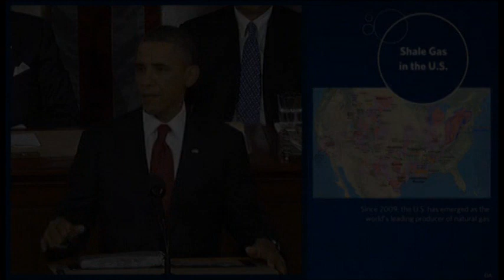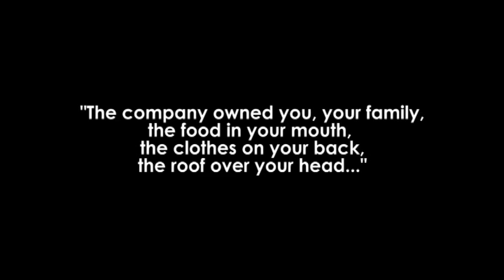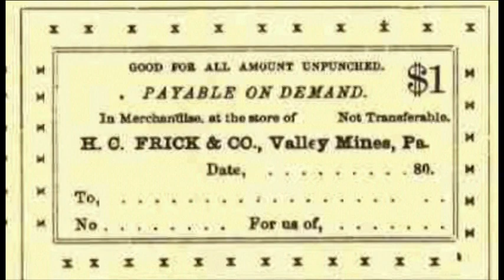Tapped 1:3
Part one of the documentary Tapped